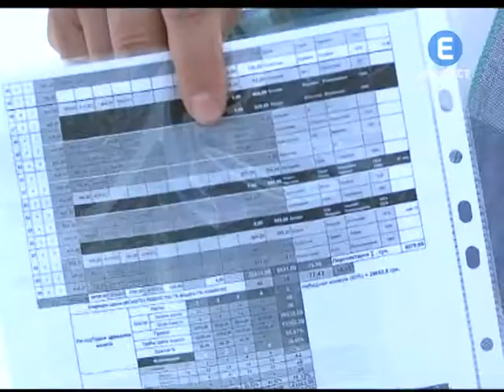Тепломембрана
У вінничан течуть дахи. Після багатосніжної зими та дощового червня в домівках городян стало вогко. Виною тому -- вік багатоповерхівок. Більшості із них перевалило за 40 років. Капітального ремонту вони не бачили від народження. В одній з висоток мешканці наважились на експеримент. Випробовують на своєму даху нову технологію. Замість звичного руберойду його застилають тепломембраною.